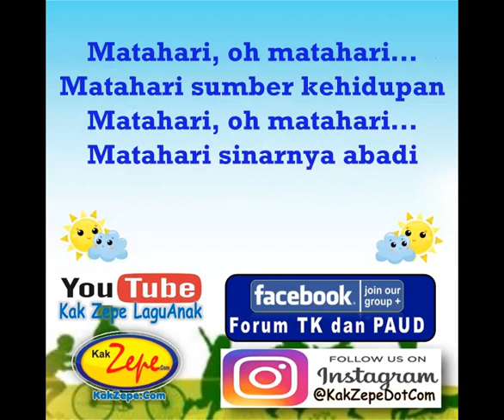🌟🌟🌟 MATAHARI OH MATAHARI, KARAOKE - Lagu untuk KB TK Edukasi Tema Alam Anak Indonesia 2020 Belajar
A. Judul             : MATAHARI OH MATAHARI, Versi KARAOKE

D. Tema             : Benda langit / angkasa dan alam

E. Manfaat        :
- Mengenalkan kepada anak manfaat matahari
- Mengajarkan anak agar mensyukuri anugrah Tuhan

F. Lirik                :
Terbit di ufuk timur
di pagi hari
Dia akan tenggelam
di ufuk barat

Bila dia tlah tenggelam
muncul bintang-bintang
bila dia tak terlihat,
tanda malam tlah datang

Matahari, oh matahari...
Matahari sumber kehidupan
Matahari, oh matahari...
Matahari sinarnya abadi

lagu belajar benda angkasa,
lagu anak belajar benda angkasa,
lagu edukasi belajar benda angkasa,
lagu paud belajar benda angkasa,
lagu tk belajar benda angkasa,
lagu kb belajar benda angkasa,
Musik mengenal benda langit,
Musik paud mengenal benda langit,
Musik anak mengenal benda langit,
Musik tk mengenal benda langit,
Musik kb mengenal benda langit,
lagu Anak Indonesia tema benda angkasa,
lagu Anak Indonesia tema benda langit,
lagu tk Edukasi tema alam semesta,
lagu kb Edukasi tema alam semesta,
lagu Edukasi tema alam semesta,
lagu belajar benda langit untuk anak,
lagu anak belajar benda langit untuk anak,
lagu edukasi belajar benda langit untuk anak,
lagu paud belajar benda langit untuk paud,
lagu tk belajar benda angkasa untuk paud,
lagu kb belajar benda angkasa untuk tk,